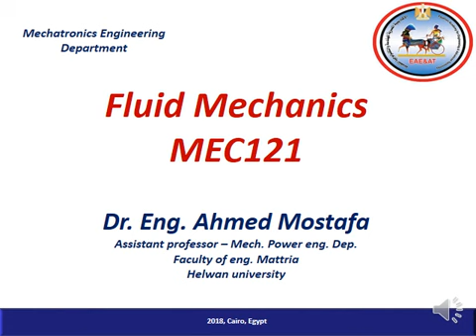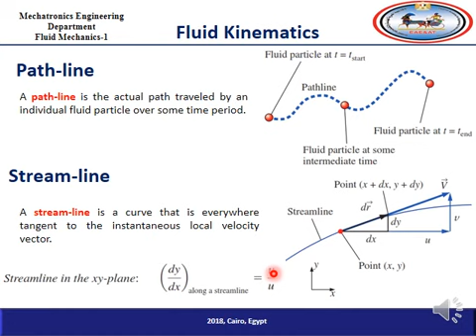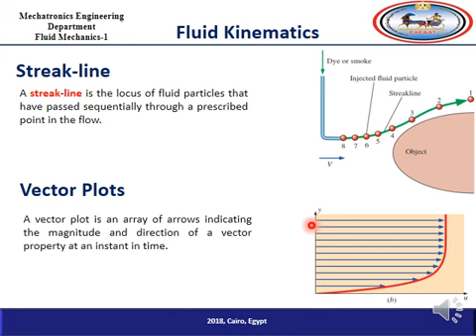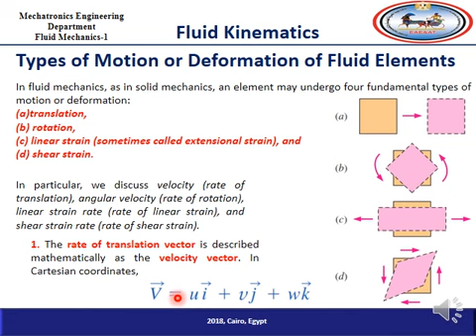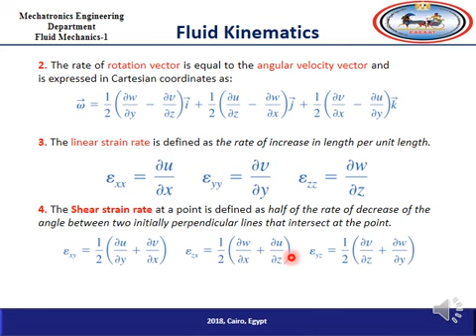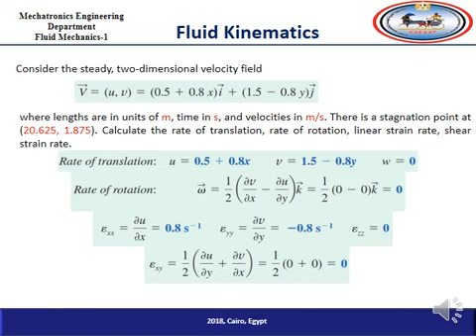Fluid Kinematics part 2